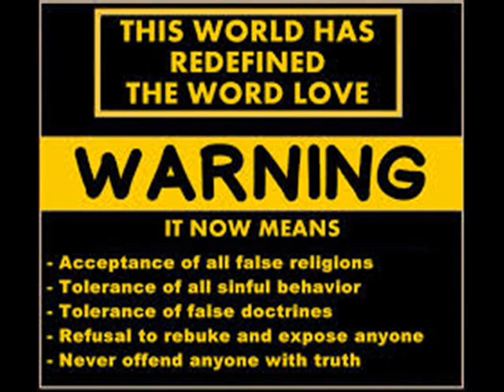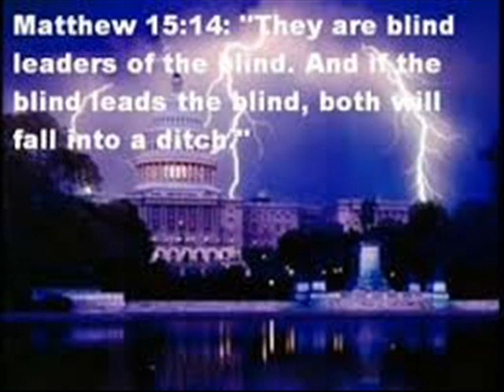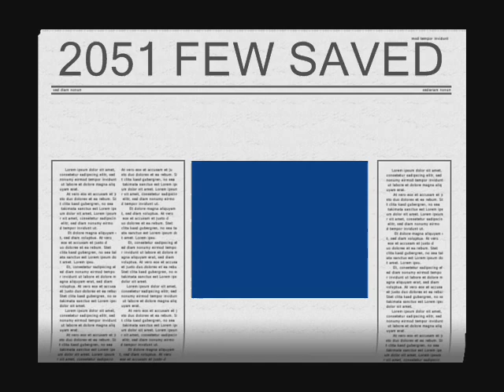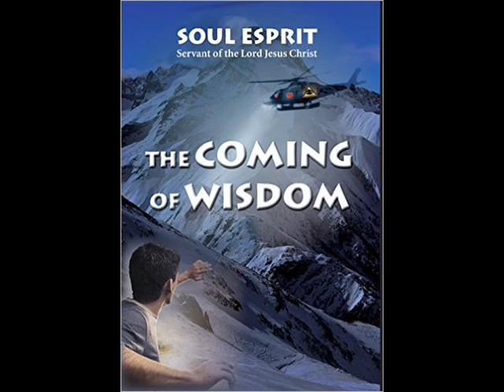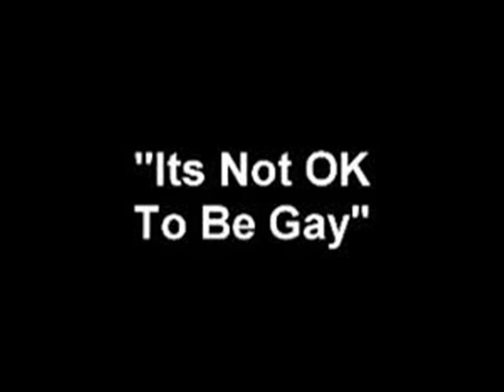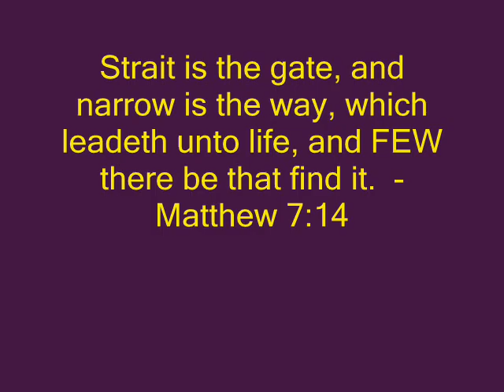Year 2051: THE END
Spiritual Expose author, Soul Esprit, received a revelation from God regarding the return of Jesus Christ.